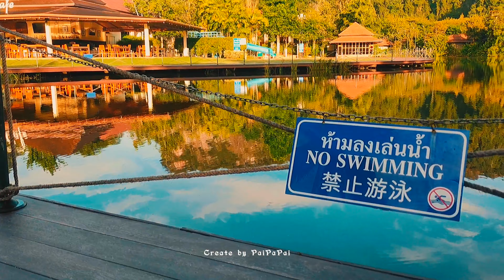Outing Trip บ่อแสน วิลล่า อ.ทับปุด จ.พังงา 2567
- Supy flight คืออะไร ใครอยากทราบมารับชมได้เลยค่ะ
- Walk in ดีไหม ถ้าไม่ได้รับจดหมายเชิญ
- 10 ข้อควรรู้เกี่ยวกับเมืองอาบูดาบี ประเทศ ยูเออี
- สาระน่ารู้เกี่ยวกับประเทศสหรัฐอาหรับเอมิเรตส์
- ที่พักแอร์โฮสเตส หอพักแอร์เอทิฮัดในอาบูดาบี
- กัลฟแอร์สู่อ้อมกอดสายเลือดเอทิฮัด
- ชีวิตแอร์แขกกว่าจะมีวันนี้ เส้นทางจากเด็กบ้านนอกสู่วิถีแอร์แขก ภาค 2
- แอร์โฮสเตสเตรียมตัวบินช่วงโควิด เมื่อต้องกลับไปบินวันแรก (ไฟล์ทคาร์โก้)
- Pocket Money ควรนำเงินไปเท่าไหร่ เมื่อย้ายไปทำงานที่ Etihad Airways | แลกเงินสกุล AED ในกรุงเทพฯ
- การแพ็คของจำเป็นและต้องย้ายไปทำงานกับ Etihad เมือง อาบูดาบี ประเทศยูเออี
- อัพเดท!! สัญญาจ้างงานลูกเรือ Etihad ปี 2022
-Self-Introduction Video มาทำความรู้จักแอร์เอทิฮัดกันเถอะ

*** เป็นเพื่อนกันและติดตามข่าวสารช่องทางของพี่ปาย ***